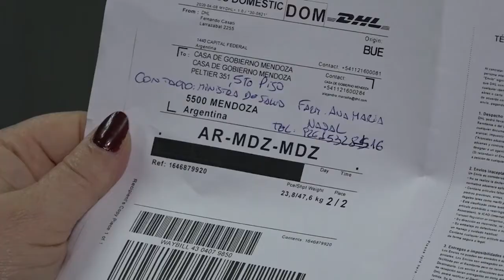LLEGARON VOLANDO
Los 10.000 reactivos para COVID19 que adquirió la provincia llegaron en un vuelo especial al aeropuerto de El Plumerillo, a bordo de uno de los aviones que tiene la provincia para la lucha antigranizo.